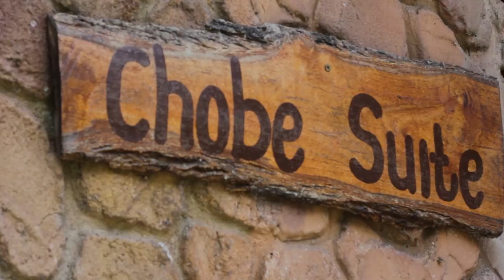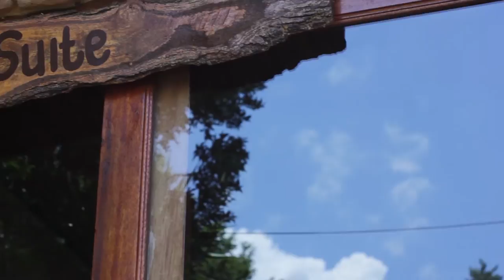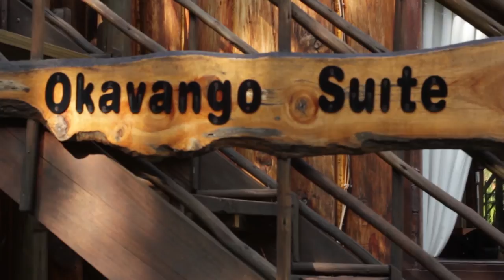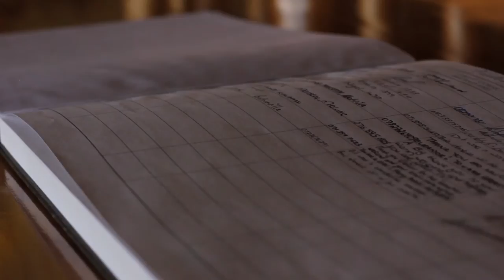Harties Lodge Promotional Video